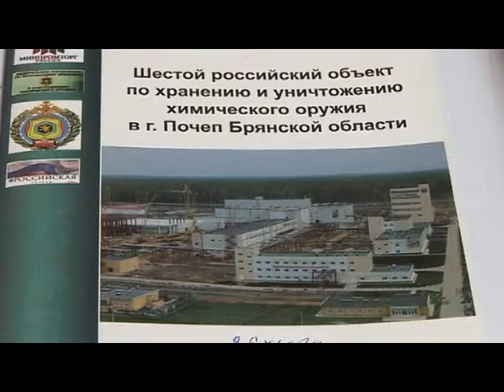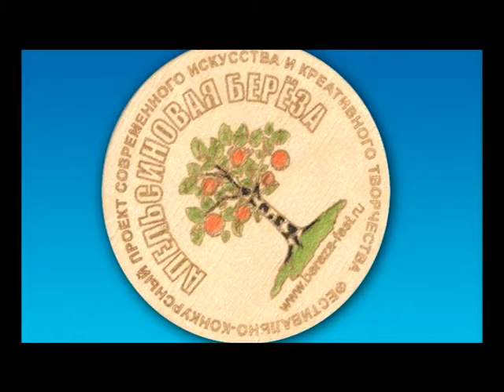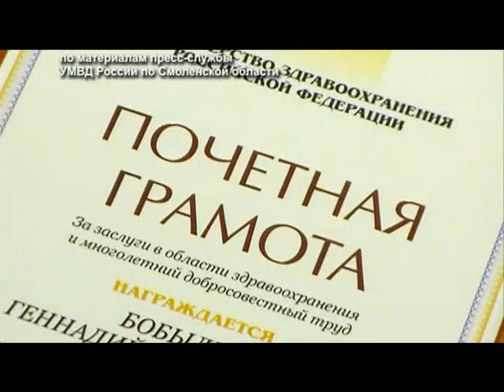Денса-ТВ: День за Днём на 26.10.15 г.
В выпуске:
1. Торжественная церемония, посвященная завершению  работ по уничтожению химического оружия.
2. "Книга на сцене" победила в Москве.
3. УМВД России по Смоленской области: итоги за 9 месяцев.
4. Итоги отборочного тура по волейболу.